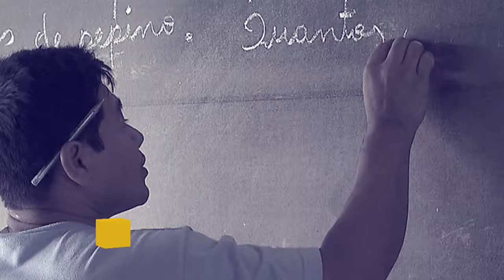Diretor da Caixa fala das vantagens do construcard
POR DENTRO DO GOVERNO - 05.12.16: Quem quer construir ou reformar pode contar com uma linha de crédito especial da Caixa Econômica Federal. É o Construcard. O diretor da Caixa, Humberto Magalhães, fala das vantagens e novidades desse tipo de financiamento.